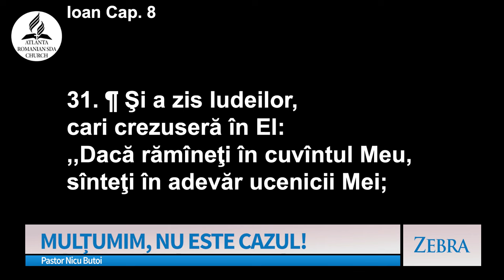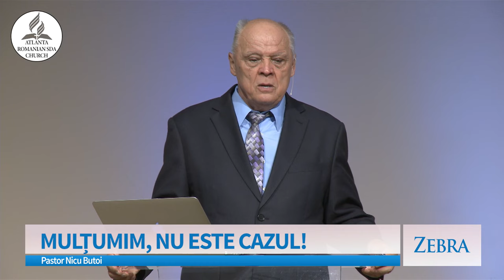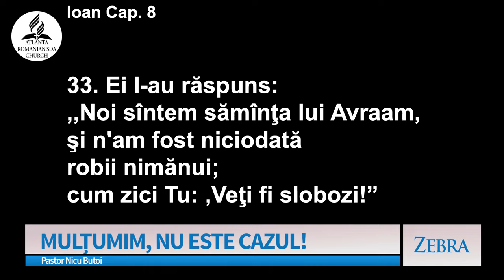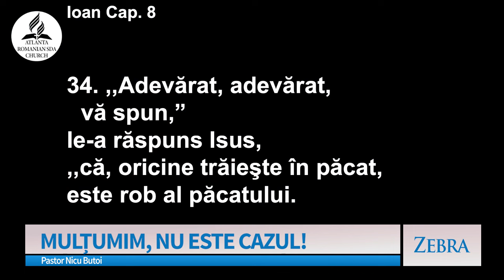Nicu Butoi - Mulțumim, nu este cazul! | Zebra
Emisiunea "Zebra", realizată de A7TV - mesaj prezentat de pastorul Nicu Butoi, în data de 6 octombrie 2024. Predici pentru vremuri grele